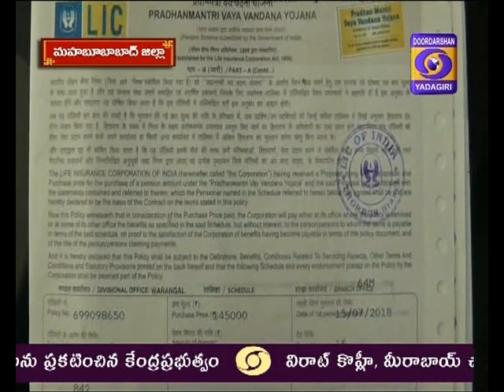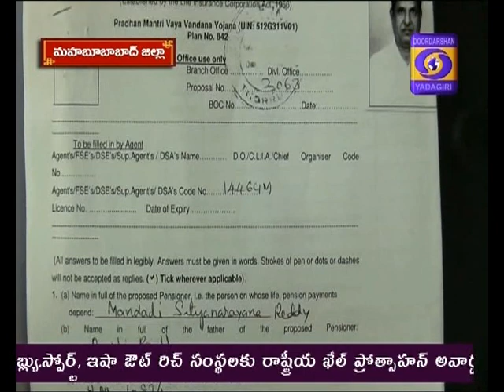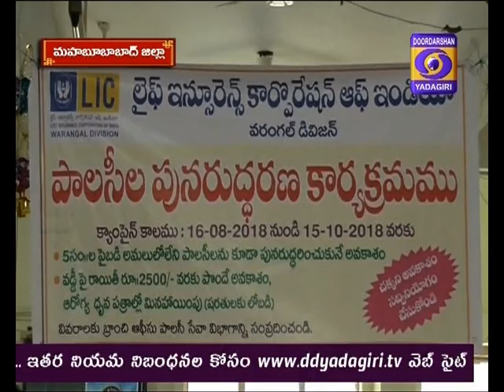Ground Report Ph:2 PMVVY - Mahabubabad district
Retired persons are enthusiastic to invest their savings in PM Vaya Vandana Yojana.  The scheme run by the LIC, has been extended till March, 2020, reports Mr Soma Purushotham, Mahabad district.